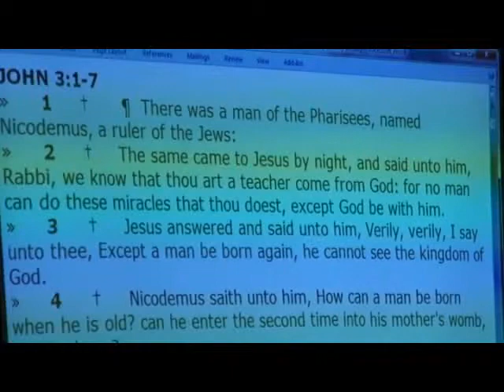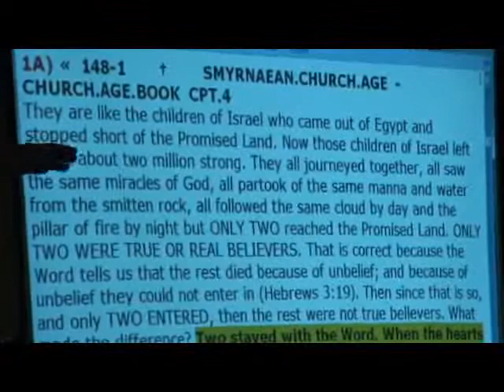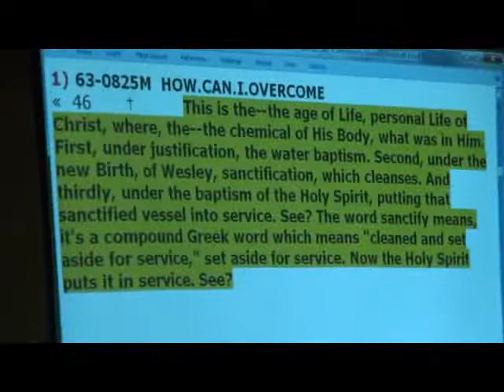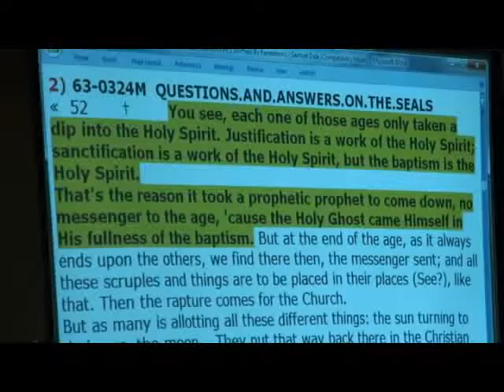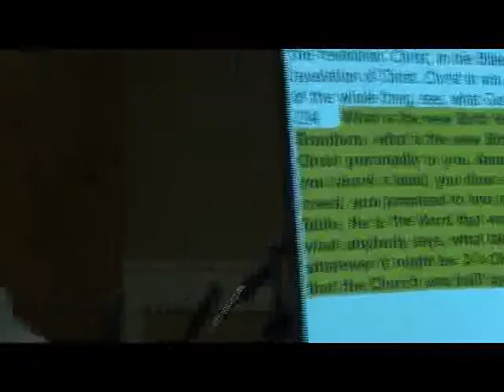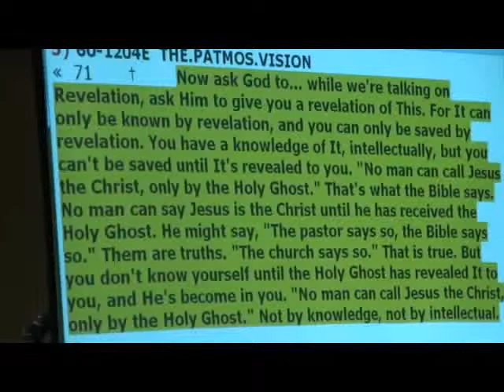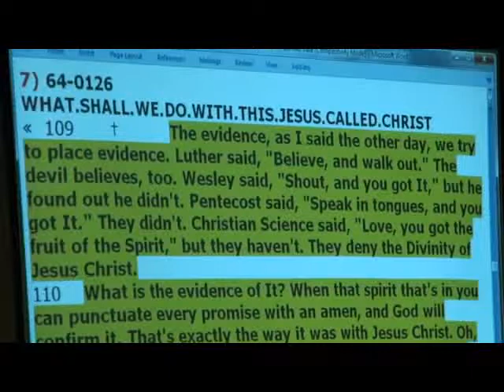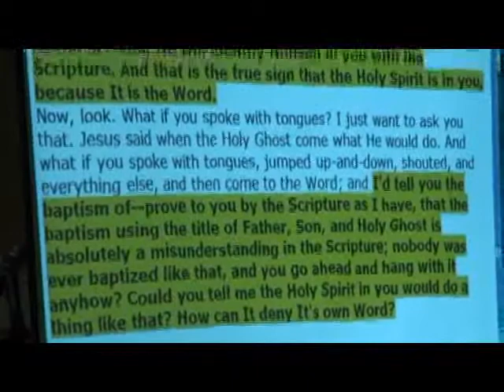12-0201 - What is the New Birth Pt.5 (Birthed By Revelation) - Samuel Dale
12-0201 - What is the New Birth Pt.5 (Birthed By Revelation) - Samuel Dale